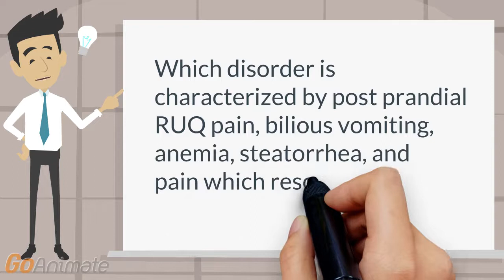What is the afferent loop syndrome?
GI: Afferent loop sydrome (common after bilroth II) is characterized by post prandial RUQ pain, bilious vomiting, anemia, steatorrhea, and pain which resolves suddenly after decompression?